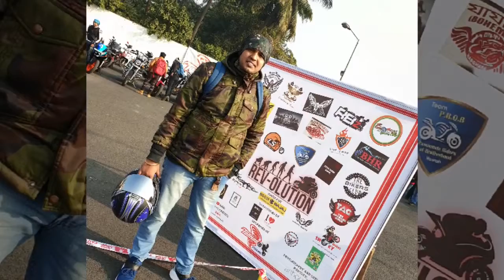REV-OLUTION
Bikers fun